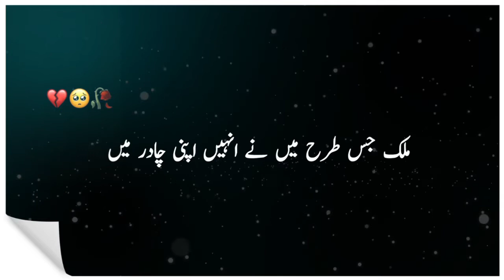Islamic Status l Ajmal Raza Qadri Status l Status video l Whatsapp Status l Ziddi Wri8s l Status